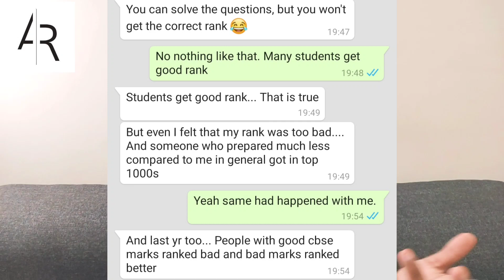Revealing My VITEEE Results🔥🔥🔥 I Motivational Video for VITEEE 2021 Exam🔥🔥🔥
In this video Aayush Rathi shares his VITEEE Exam story. Watch this video till the end to know his Rank in VITEEE 2017 Examination. He has shared his preparation strategies for VITEEE Exam and also shared some tips for students who are aiming to crack VITEEE 2021 Exam. This can also be treated as a motivational video for VITEEE 2021 Aspirants.

This video is helpful for students preparing for VITEEE, JEE Main, JEE Advanced, NEET, BITSAT, CBSE, Boards and all state level competitive examination like WBJEE, KCET, etc.

Watch this video till the end to understand everything.